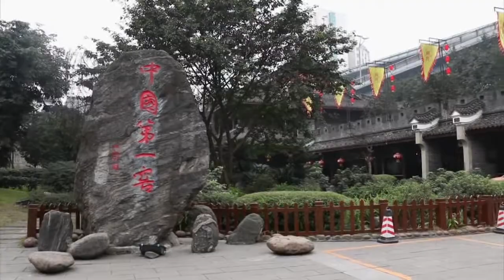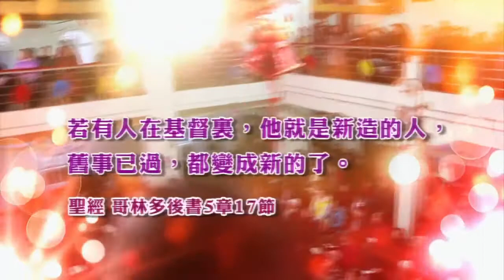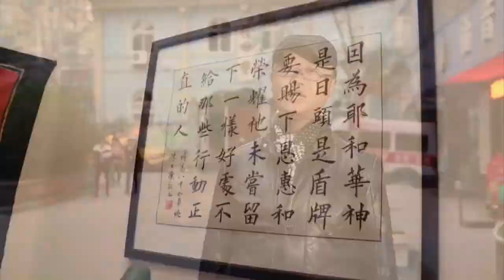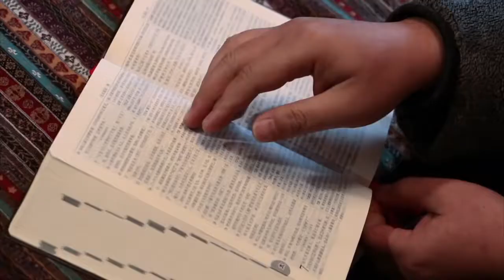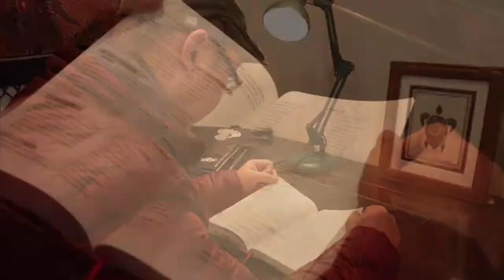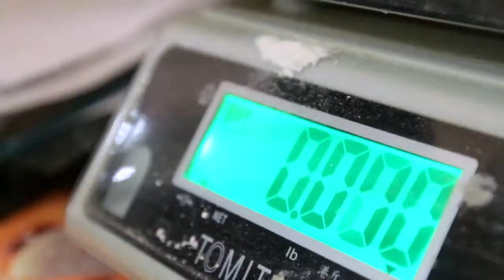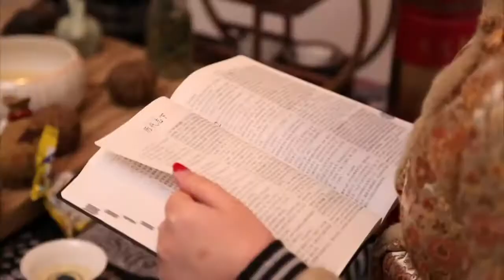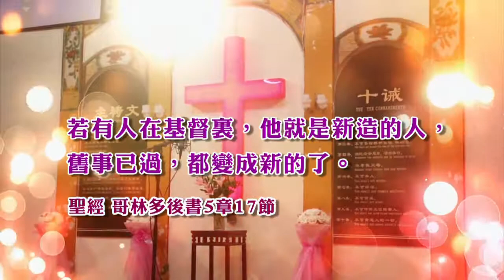電視節目 TV1351 老窖新人類 (HD 粵語) (中國四川系列)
在中國四川瀘州，兩個年青人— 陳雪峰和宋剛合作搞直銷生意，並借機進教會找生意賺錢，卻被神完全改變人生方向，後來更成為新一代的信徒領袖.

在中国四川泸州，两个年青人— 陈雪峰和宋刚合作搞直销生意，并借机进教会找生意赚钱，却被神完全改变人生方向，後来更成为新一代的信徒领袖.